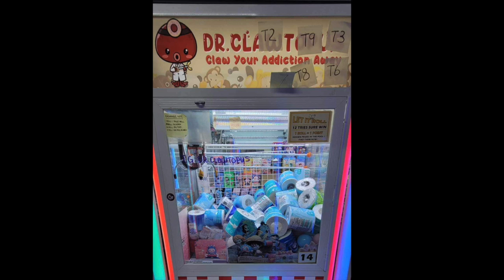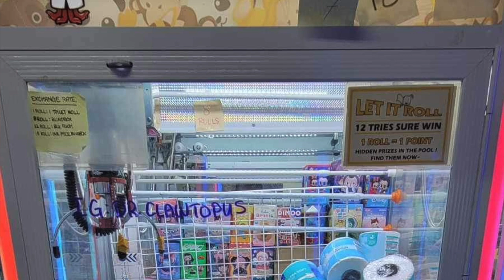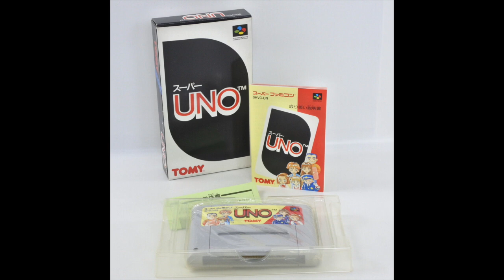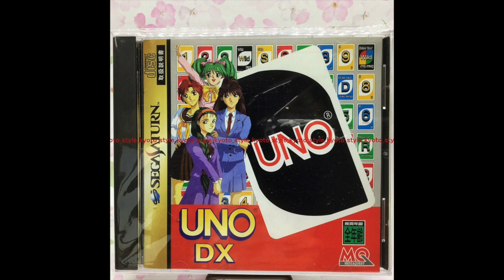Episode #382 - Singapore Shopping, DK Jr Math, UNO Super Famicom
This week Anthony talked about heading back to Singapore and doing some more game shopping, and maybe playing a couple crane games for chips and... toilet paper? Also the guys talk about the GameOfTheWeek: Donkey Kong Jr. Math for the NES. And with some not-so-fancy editing, Larry threw in a convo he and Anthony had before recording (don't worry, Anthony knew the meeting was being recorded... hopefully) about UNO on the Super Famicom.

Anthony @matsusu28
Larry @mohr365

Open/Close Music:
"Shuffle" by Ozzed